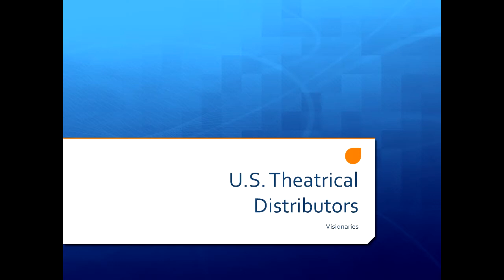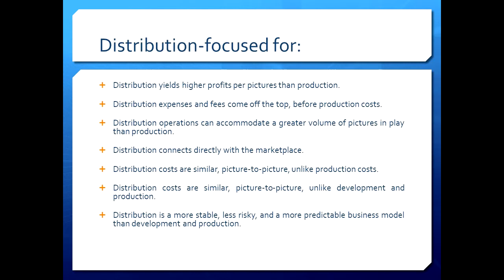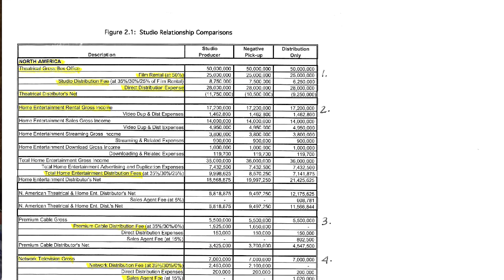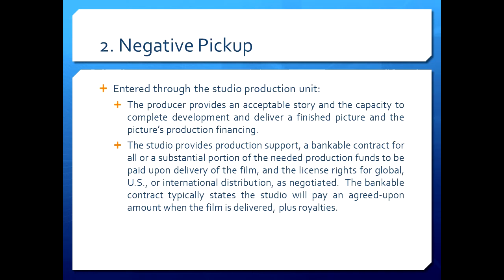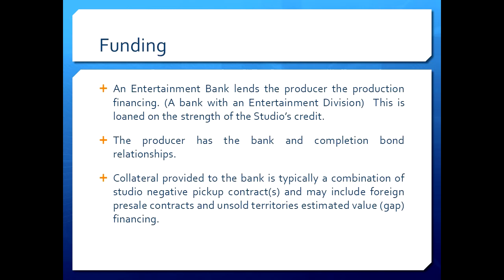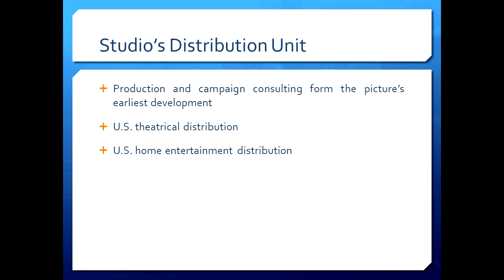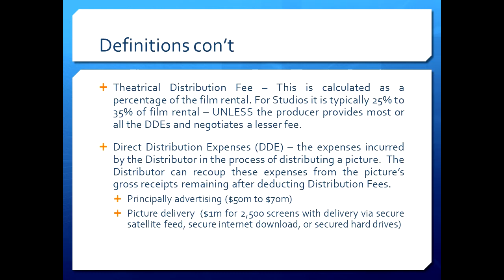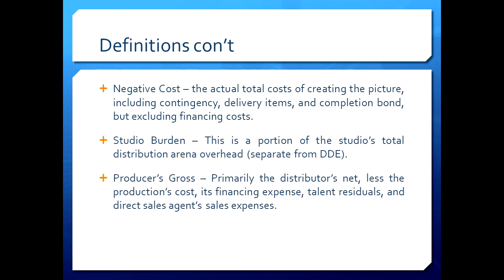Visionaries Meeting 12 - Traci Hainsworth on US Film Distribution